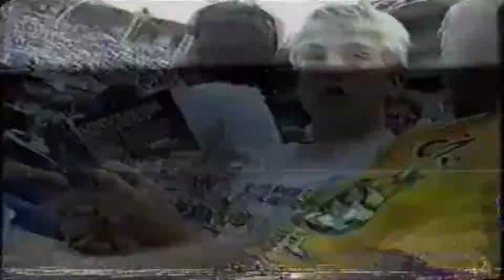Westphal Guys at Twins Game